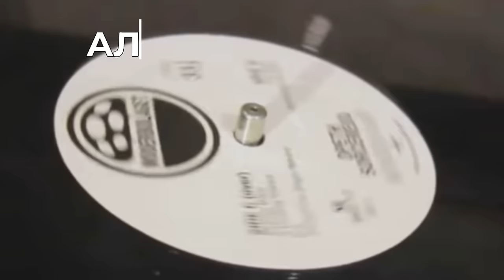Алексей Рыбин про Deep Purple - Shades Of Deep Purple